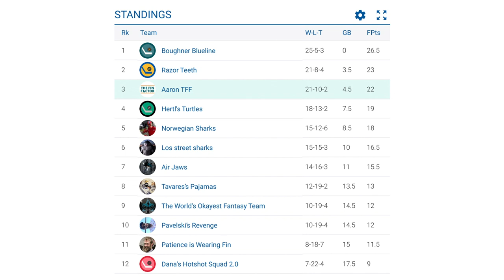Captain Couture, Jones vs Dell, Special Teams (Ep 61)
Welcome to The Fin Factor, a weekly podcast series where we discuss the San Jose Sharks NHL hockey team. In this week’s episode, we talk about this week’s past games against the Buffalo Sabres, Montreal Canadiens, Toronto Maple Leafs, and Ottawa Senators, the Sharks special teams play carrying the team, their 5on5 woes, versus showdown, looking ahead to this week's games against the Boston Bruins, Winnipeg Jets, and Vancouver Canucks, updates on NHL 20 EASHL teams and on The Fin Factor fantasy hockey leagues. This episode is hosted by Paul Sunseri and Aaron Sholl, two avid Sharks fans.

Hosts: Paul Sunseri, Aaron Sholl
Producer/Director: Jason Sholl
Stage Manager: Joe DeMartini
Set Construction: Todd Sholl
Visual Effects: Alan2014/Videohive
Graphics Effects: EasyEdit/Videohive